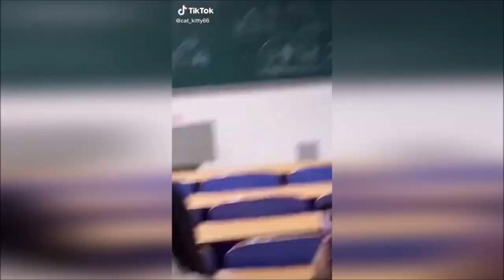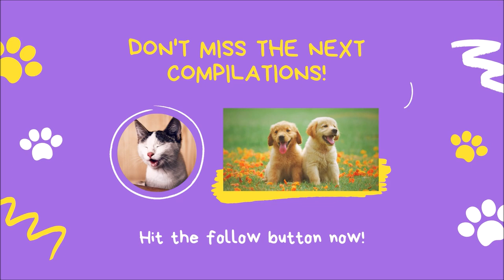Hilarious Cat Videos That Will Make You Cry With Laughter 🤣🐱 Funny Pet Cat Videos Compilation 2021